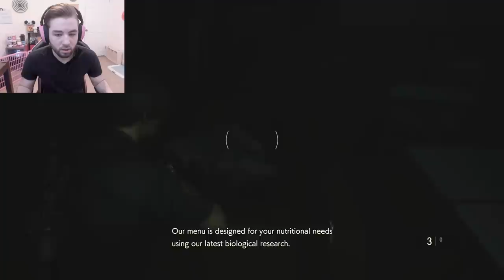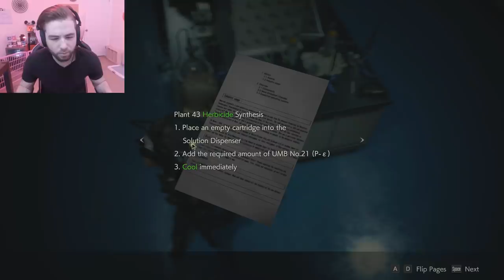THE CREEPIEST CREATURES (RESIDENT EVIL 2 REMAKE PART 6)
FaZe Jev
1175 Marlkress Rd
Cherry Hill, NJ
08034